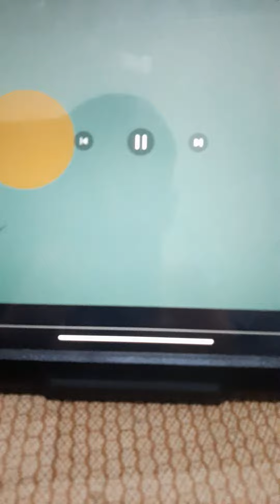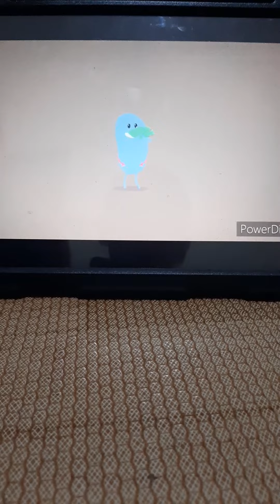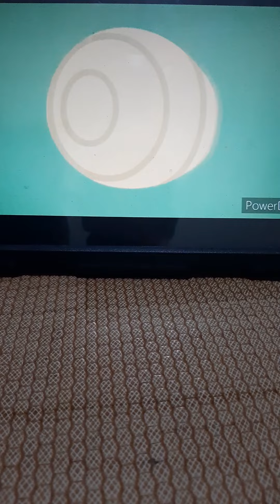dumb ways to die but voiced by me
ok, so for the little ones, don't try
 this at home

ok